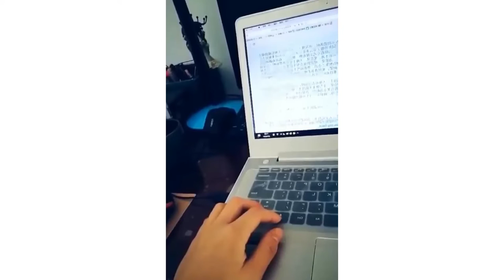Funniest Animals 😂 - Cute cats 😻 Funny Videos Compilation - Animal Gags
Funniest Animals, Cute cats, Funny Videos Compilation

In today's funny animals compilation we have collected for you the funniest cats and dogs videos. We'll show you the best Funny Animals' Life moments and cut pet reactions. Let's have a hearty laugh, a hoot, and get a boost of energy and positivity for the day. Together with the funny cats and dogs every week!

The content in this video is only for entertainment and educational purpose only.